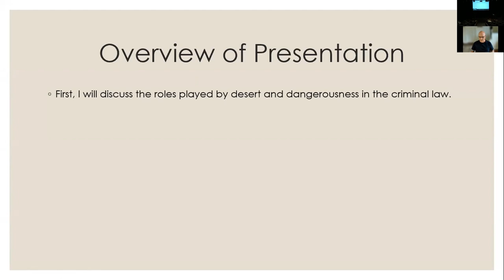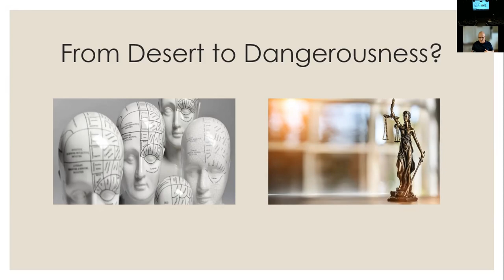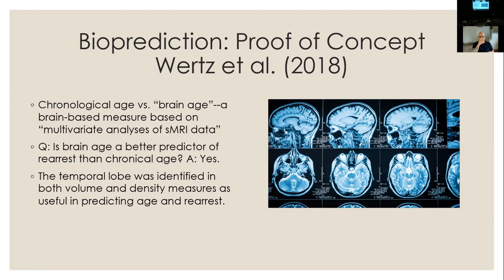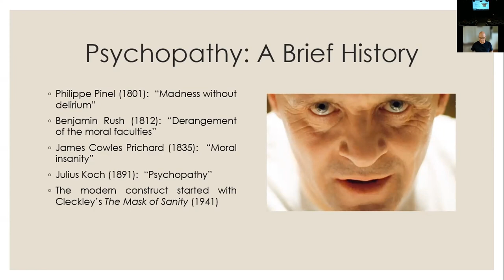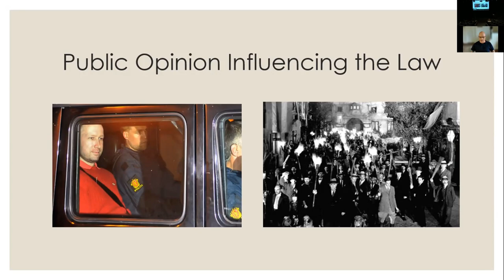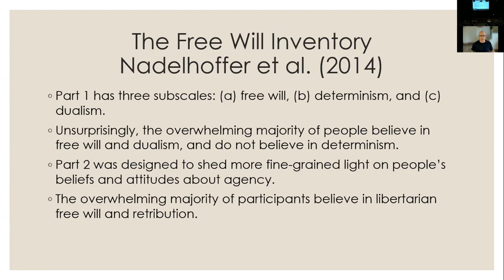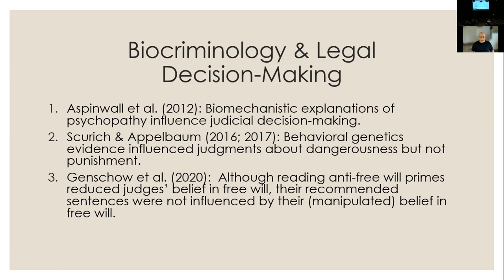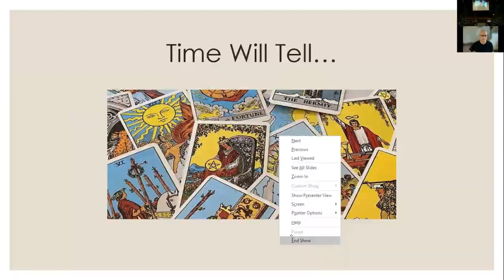III ICPN - Thomas Nadelhoffer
III International Colloquium on Philosophy of Neuroscience